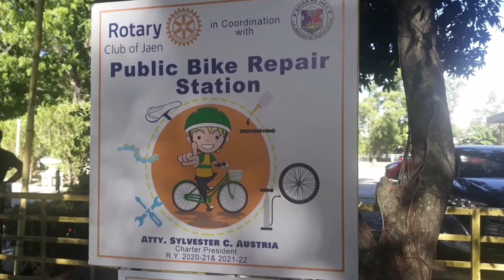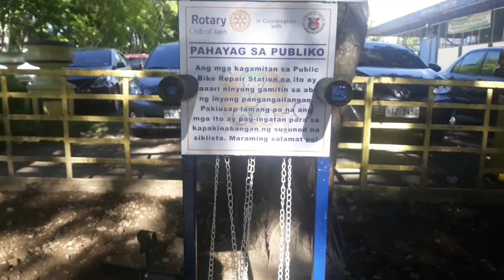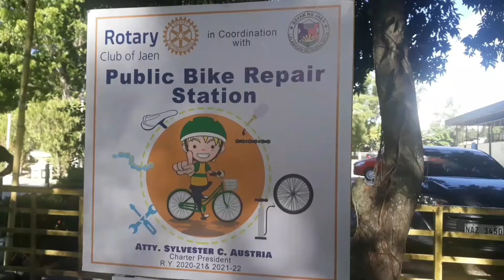ANG S'WERTE NAMAN NG BIKERS DITO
The Rotary Club of Jaen, in coordination with the local government unit, put up free public bike repair stations in strategic areas to help cyclists amidunabated increase in oil prices, said club Pres. and incoming municipal Vice Mayor Atty. Sylvester Austeia.